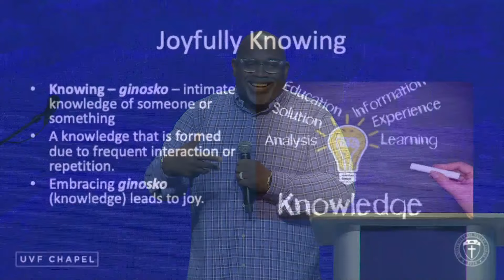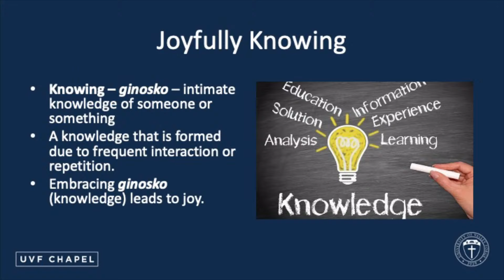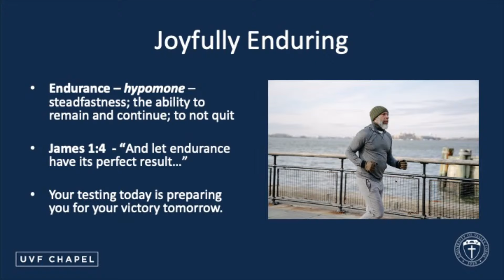UVF Chapel 11.12.24 - Chris Delmadge